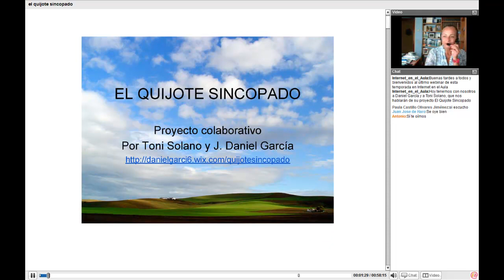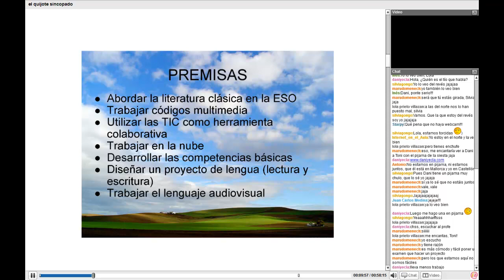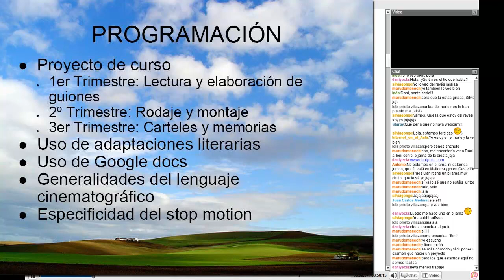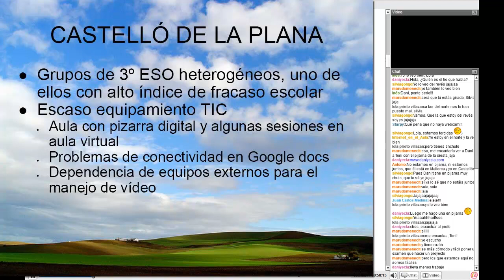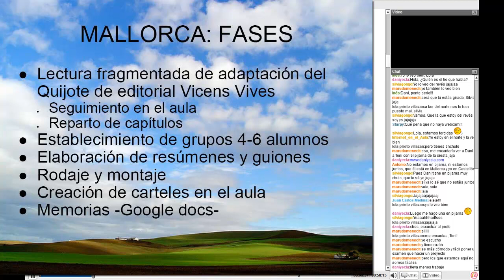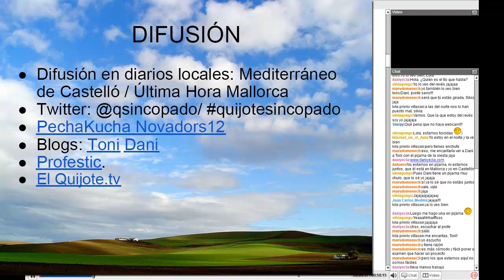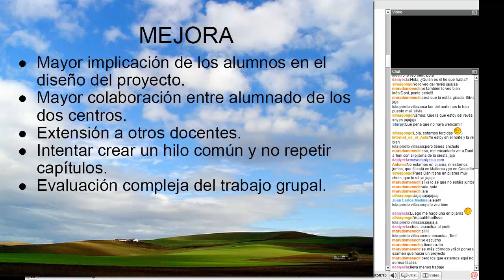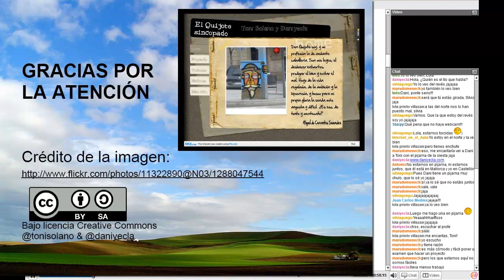El Quijote Sincopado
Vídeo - resumen del webinar organizado por la red social docente Internet en el Aula el 19 de julio de 2012.
Toni Solano, @tonisolano, y J. Daniel García, @daniyecla, nos presentarán el proyecto colaborativo -El Quijote Sincopado- que han ido desarrollando a lo largo del curso 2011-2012 en el área de Lengua y Literatura castellana. Toni Solano es profesor de Lengua y Literatura en el IES Bovalar de Castellón y profesor de Didáctica de la lengua en la Universitat Jaume I. J. Daniel García es profesor de Lengua y literatura en ESO y Bachillerato, profesor y examinador de Bachillerato Internacional y miembro de la Comisión Científica de la revista IB Journal of Teaching Practice ( http:--ibpublishing.ibo.org-journal) .El trabajo ha consistido en la conversión del clásico cervantino al lenguaje audiovisual, concretamente, a Stop-Motion. En el proceso, no sólo se trabajaba el lenguaje audiovisual sino que también se desarrollaba un conjunto de competencias comunicativas, artísticas, cognitivas y sociales de diverso calado. En su webinar nos contarán cómo han diseñado el proyecto de forma colaborativa y cómo lo han ejecutado con sus respectivos alumnos.

INTEF - MECD